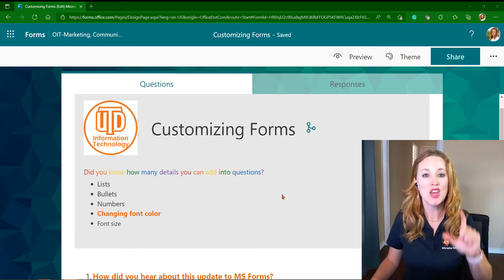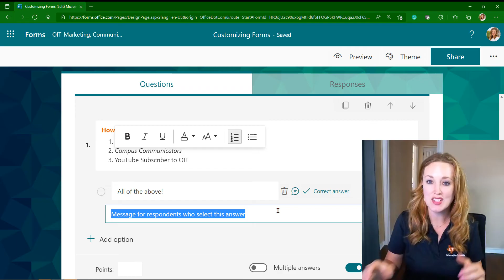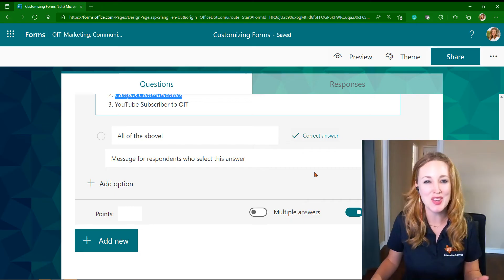How to Create a Custom Microsoft Forms | Quick Tips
📃 Microsoft Forms not only allows custom questions and assessments, but you can also modify your copy to integrate lists, bullets, bold, underline or italicize and change the font size.

👀 Watch to view these quick formatting tips to customize your form.

📸 When adding photos, be sure to utilize the alt text feature in MS Forms so that your content is accessible.

☛  Use these custom formatting options to personalize your online forms and assessments.